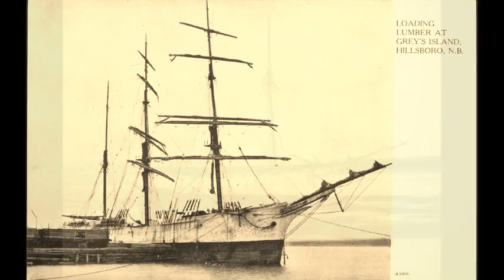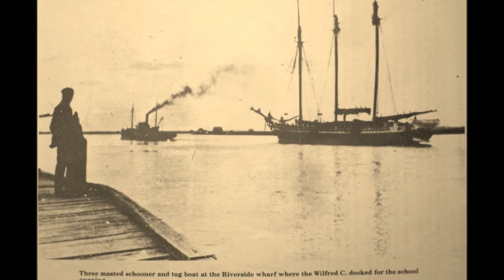Highwayman of Albert county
A video of the history of Albert County New Brunswick